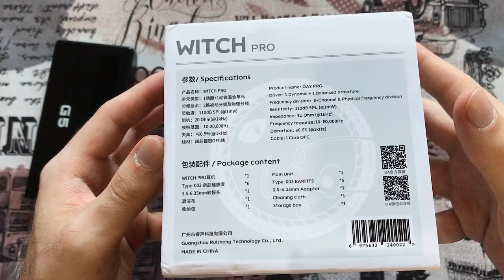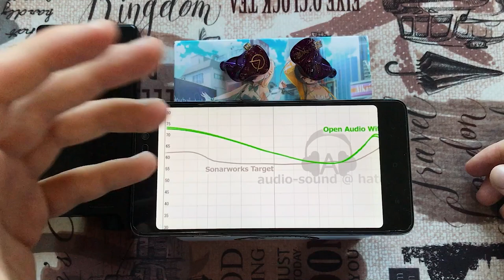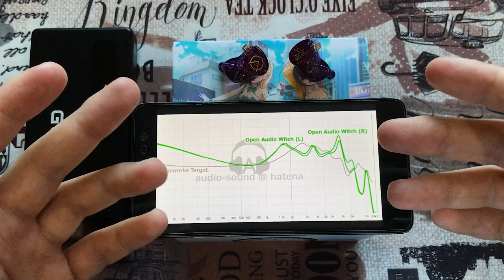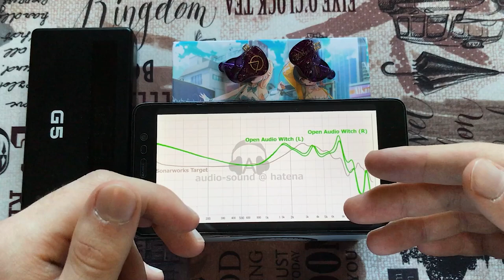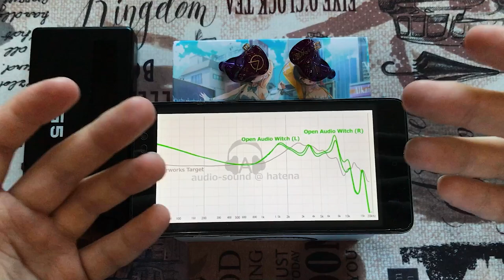OPENAUDIO WITCH PRO обзор гибридных наушников 🎧 - Басхедное веселье?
💯Компания OPENAUDIO  выпустила басхедную гибридную новинку,но как же она звучит?
❤️Более подробно об этих наушниках в обзоре.